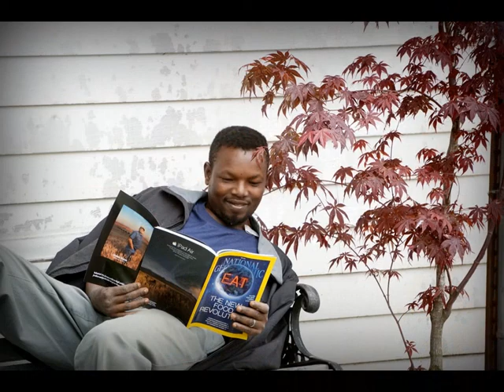Dare Sunday afternoon April 26, 2015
after we set the bricks and I directed the placement of the bench and plants...